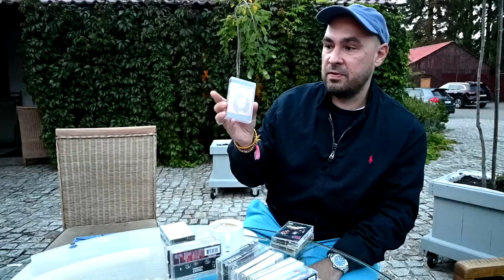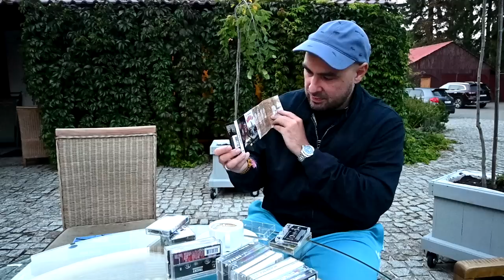Spotkanie z Jakubem Żulczykiem | Rap Tapes by Grędziu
📖 Spotkanie z Jakubem Żulczykiem
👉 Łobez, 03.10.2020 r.